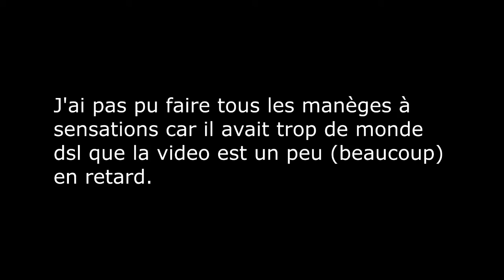NIGLOWEEN (nigloland) 2016 - trop de monde